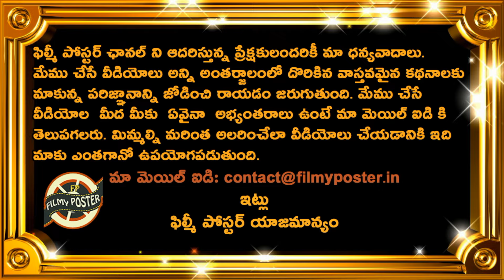Gautam Gambhir Sensational Decession Shocks Team India|Team India 2024|Cricket News|Akshay TV